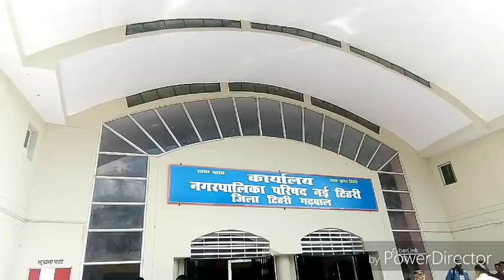किसके सर सजेगा नगर पालिका टिहरी का ताज क्या कहती है टिहरी की सम्भ्रान्त जनता और प्रत्याशी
क्या कहती है टिहरी की सम्भ्रान्त जनता और क्या कहते हैं प्रत्याशी किसके सर पर सजेगा नगर पालिका अध्यक्ष का ताज आपके प्रिय चेनल यूके लाइव ने की पड़ताल
अपने प्रिय चेनल यूके लाइव को ज्यादा से ज्यादा लाइक व सब्सक्राइव जरूर करें